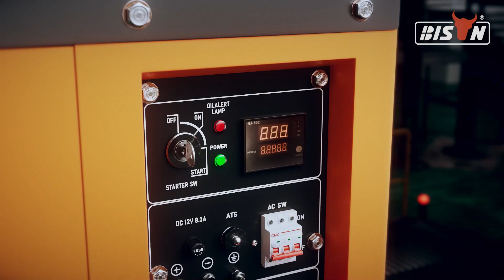Diesel Generator Silent Type 5KW 6KW 7KW 8KW Model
classic design for small air cool diesel generator 3D